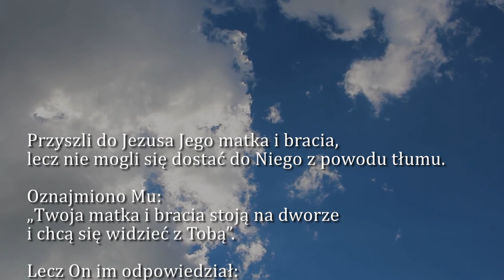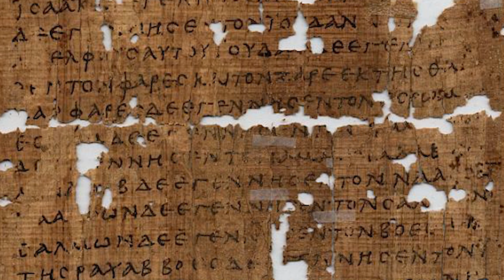Dobra Nowina na dziś | 20 września - św. męczenników Andrzeja Kim Taegon i Towarzyszy